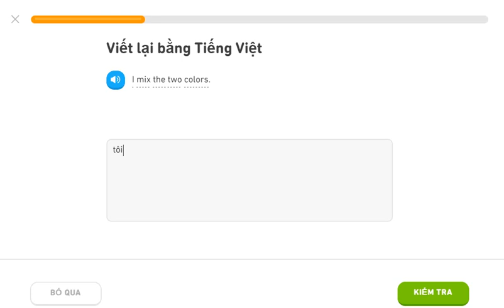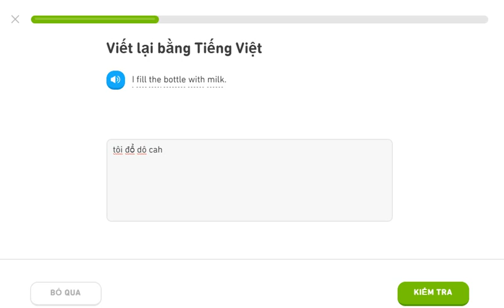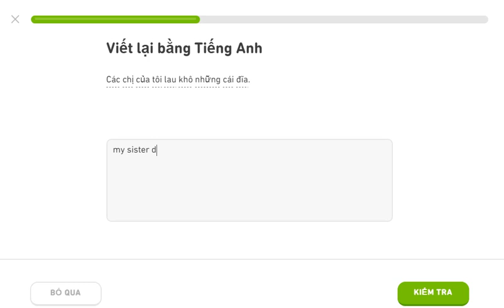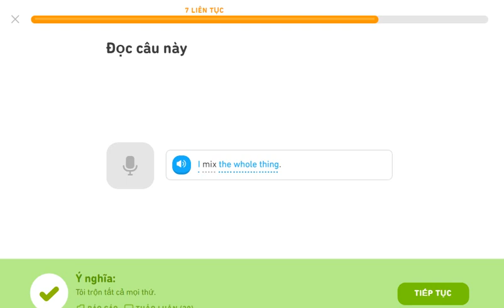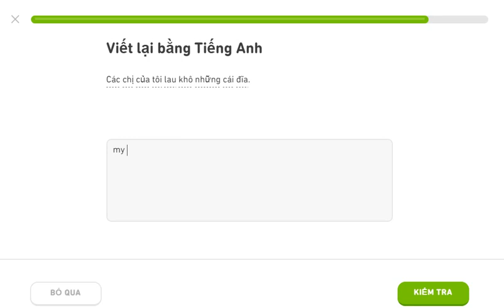learning english duolingo 28aug20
english